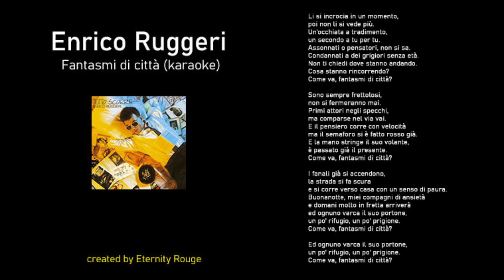Enrico Ruggeri - Fantasmi di città KARAOKE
Versione originale dall'album TUTTO SCORRE, 1985